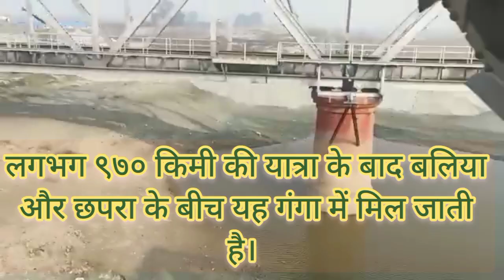घाघरा नदी के बदलते स्वरूप और नाम🎻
यह बहराइच, सीतापुर, गोंडा,बाराबंकी, अयोध्या, टान्डा, राजेसुल्तानपुर, दोहरी घाट, बलिया आदि शहरों के क्षेत्रों से होकर गुजरती है